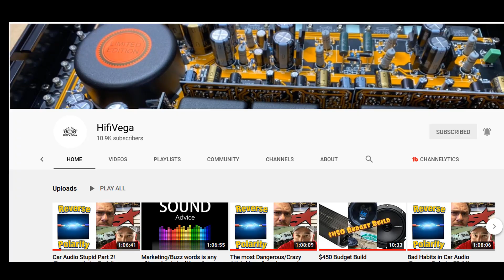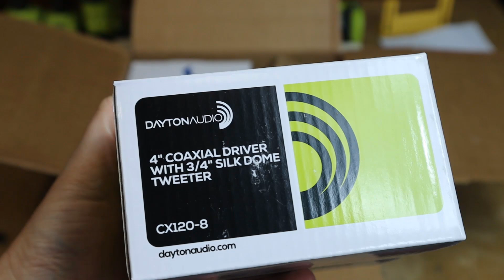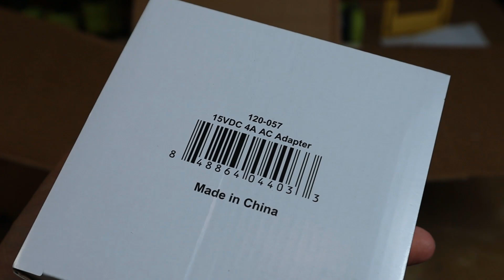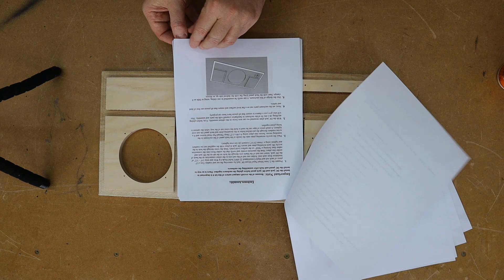DIY Boombox Build-Off: Toids DIY Audio vs HIFI Vega vs DIY Audio Guy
This video is my entry into the Sound Advice Boombox challenge.  Parts Express sent each of us a bluetooth boombox kit and we are showing off our skills!  Keep an eye out for the poll so that you, the viewer can vote on the winner.  Make sure that you catch the Sound Advice Livestream to find out who wins!

Or you can help out with a one time tip of $5 or $10

Amazon* links to products used in the video
Glue Brush
Wood Glue
Minwax Polycrylic
Paint Brush

Chapters:
0:00 Introduction
0:18 Unboxing
2:00 Glowforge
2:50  Assembly
7:05 Crossover
8:05 Finishing
8:45 Wiring
9:44  Sound Test